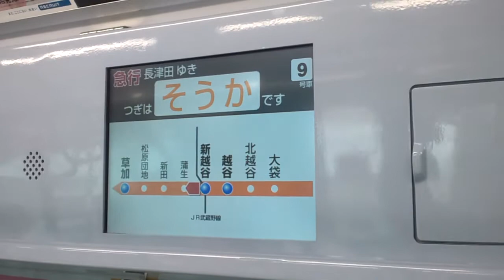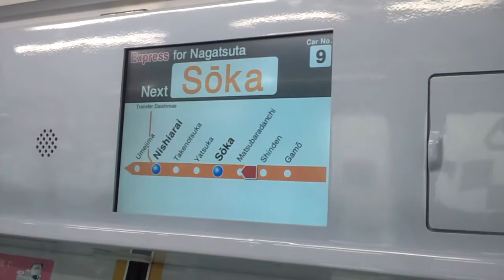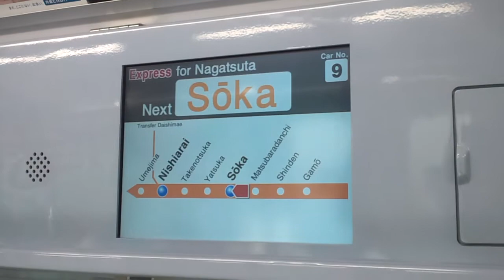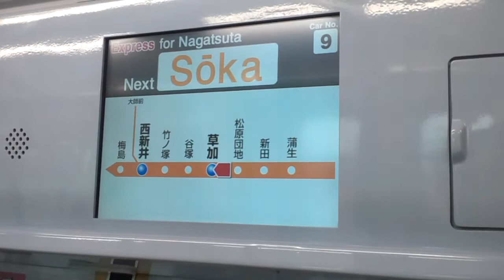Tokyu Series 5000's train vision on Tobu Isesaki Line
A test of 720p movie of F-06B.